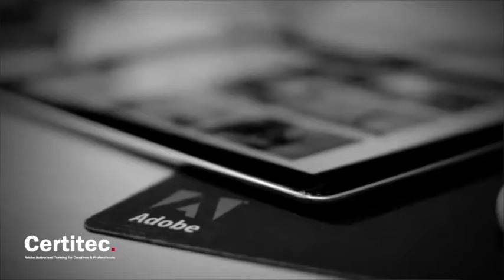Certitec Adobe Photoshop Advanced Testimonial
It was time to visit our Cardiff office and interview some delegates on our Adobe Photoshop Advanced course. Bruce Jones from SCI-MX Nutrition seemed very pleased with the Certitec experience!